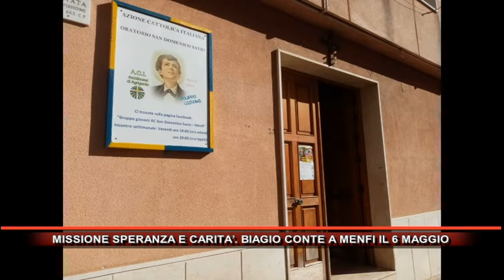MISSIONE SPERANZA E CARITA’ BIAGIO CONTE A MENFI IL 6 MAGGIO